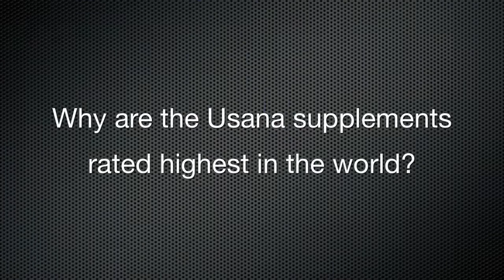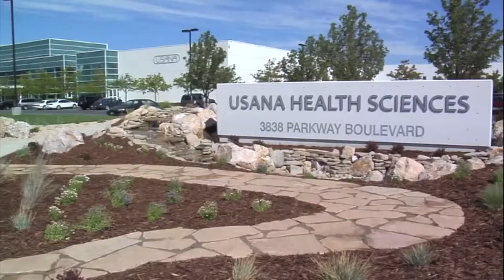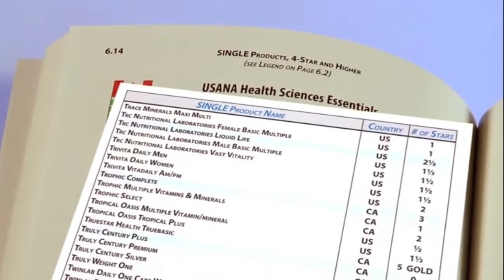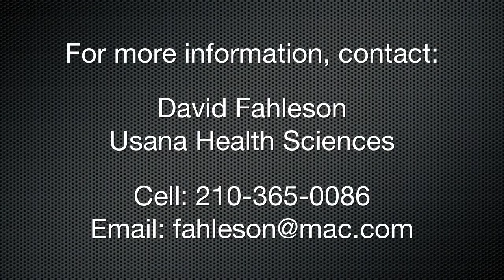4. Why are Usana supplements rated highest in the world?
The 4th in a series of short videos introducing you to Usana Health Sciences. To watch the other videos, go to David Fahleson's YouTube channel